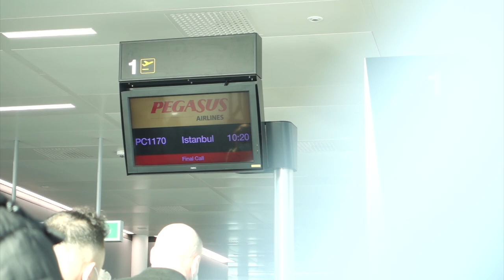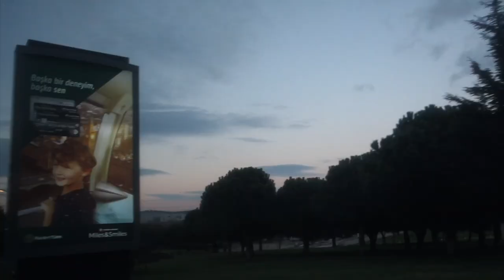SONY RX100 MARK III REAL LIFE VIDEO TEST!